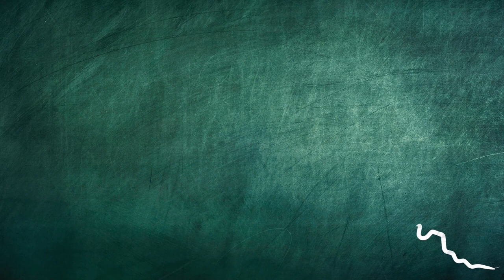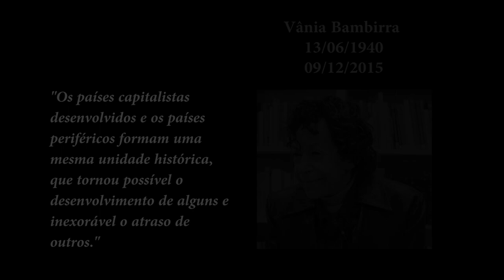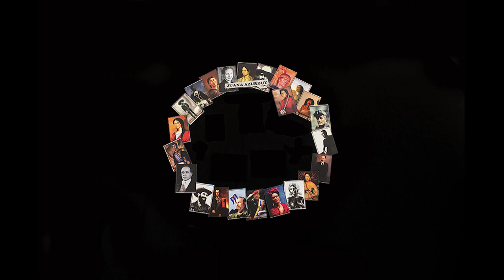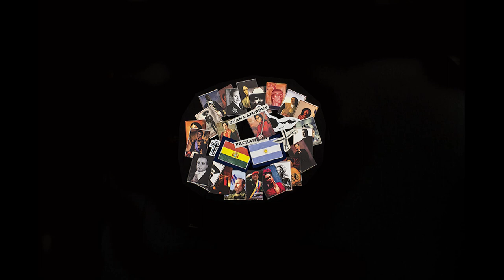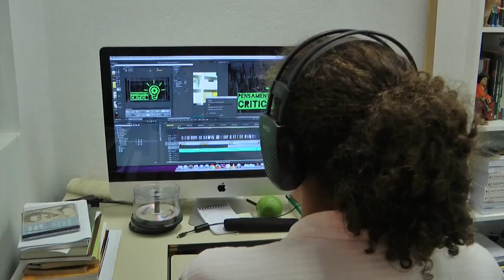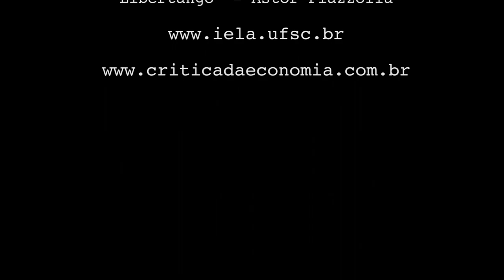Programa Pensamento Crítico - México (E 53)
Programa de análise da conjuntura brasileira e latino-americana, produzido pelo Instituto de Estudos Latino-Americanos, com a participação de Elaine Tavares, Waldir Rampinelli e Ana Esther Ceceña. Nesse episódio discutindo o tema:  México.

Imagens e Edição: Pedro Cruz, Manie Bittencourt, Ana Sophia Sovernigo.